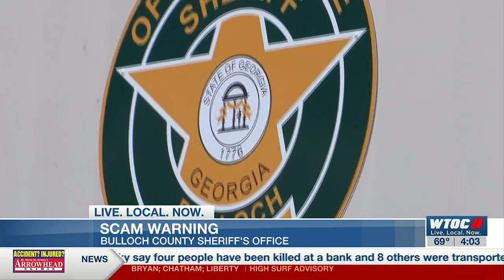Phone scammers impersonating law enforcement officers in Bulloch Co.